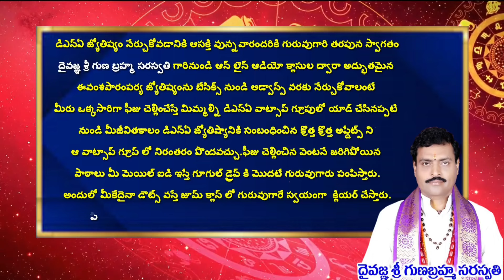Major and minor accidents due to rahu and kuja karmas consequentlylచిన్న పెద్దప్రమాదాలురాహుకుజకర్మలు